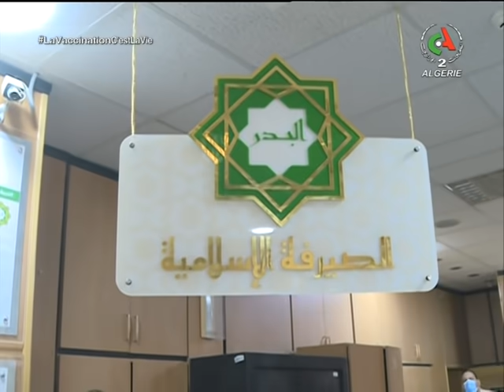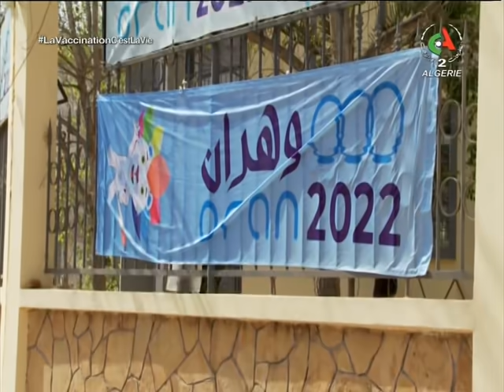نشرة الأخبار الرئيسة | الجمعة 17 سبتمبر 2021